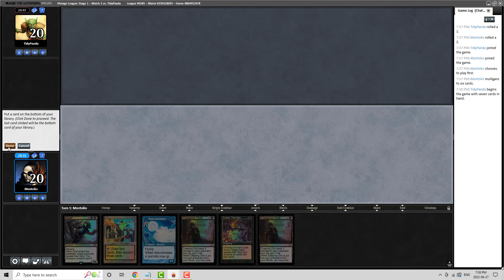Vintage League Dredge-2022-06-27 Round 2